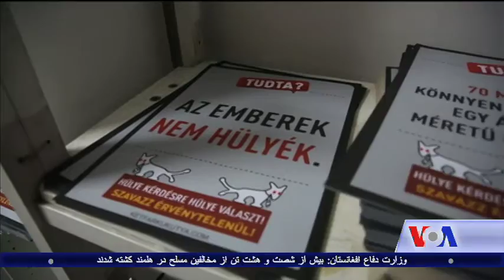Will Hungary's Migrant Referendum Swing Europe Further Right? VOA Ashna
در حالیکه مردم در مجارستان امروز در نظر پرسی روی سهمیه تعین شده مهاجرین رای میدهند/ تحلیلگران میگویند که اگر پنجاه فیصد مردم رأی مخالف بدهند در واقع موقف اتحادیه اروپا رد خواهد شد.  شرح بیشتراین تحول در مجارستان را در این گزارش تعقیب کنید